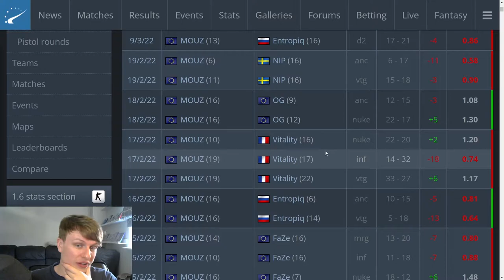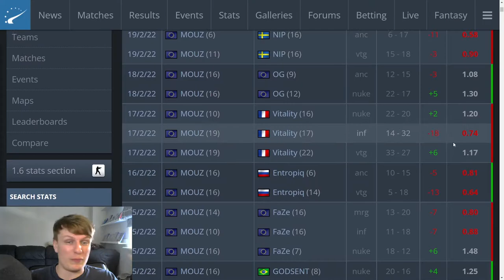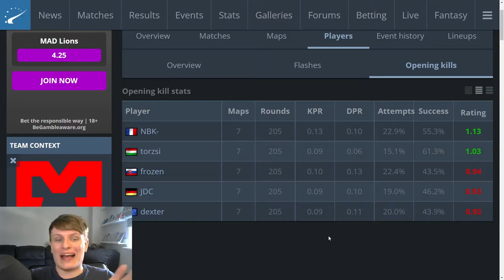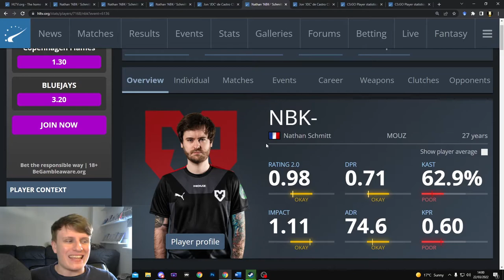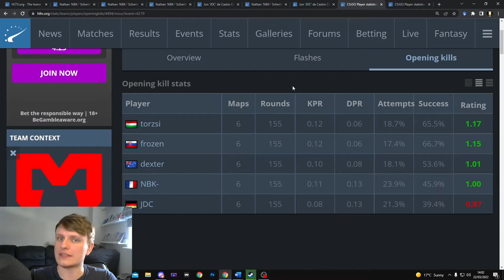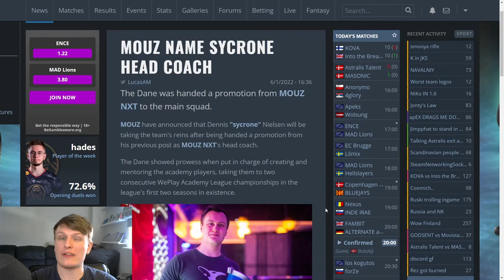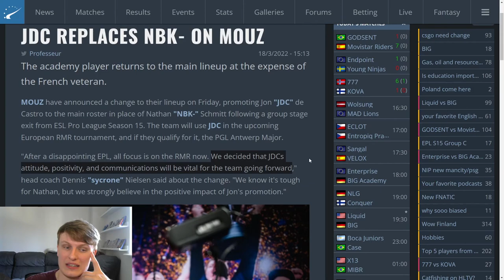Why did MOUZ bench NBK-?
Another day, another benching, and this time it's the French legend NBK- who gets the boot.

In this video I take a look at some of the circumstances surrounding the NBK kick, his performance whilst on the team, and try and give people an idea as to why NBK was ultimately benched. Basically, he was doomed from the start.

This is basically my HLTV article on the topic in video form, so if you have read that then you will probably be fine skipping this video.